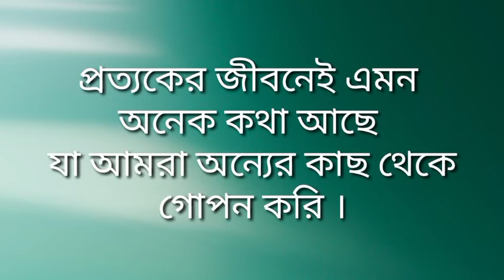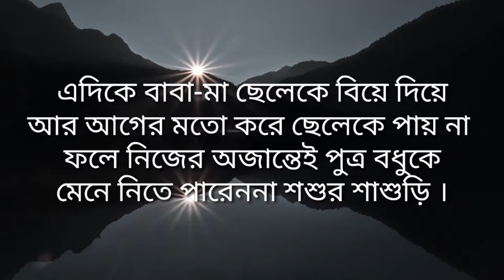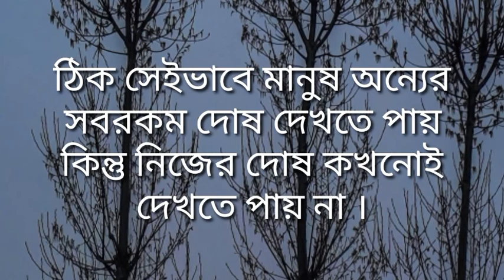মেয়েরা কিছু জিনিষ তার। New Inspirational quotes in bangla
মেয়েরা কিছু জিনিষ তার। New Inspirational quotes in bangla  @Koisor 2M

For purposes Only improve Your Life By Inspirational Quotes Explain In Bangla Language.